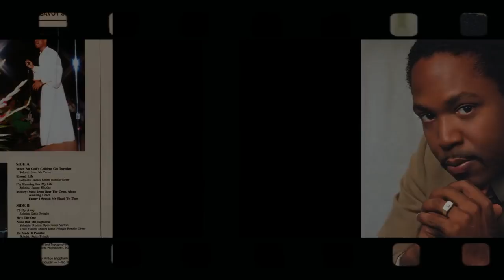"I'll Fly Away" (1981) Keith Pringle & Pentecostal Community Choir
This is track 5 from the 1981 album "When All God's Children Get Together".
Lead by Keith Pringle
Written by Albert E. Brumley

BY REQUEST